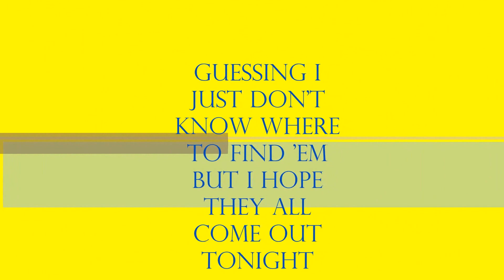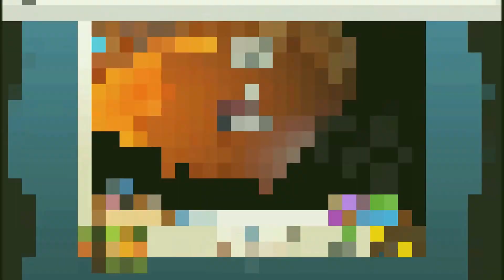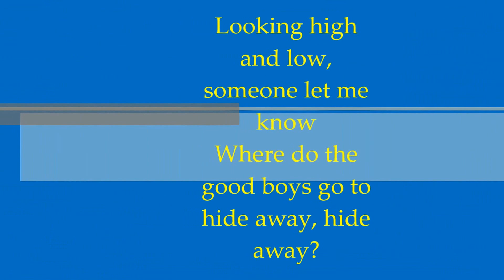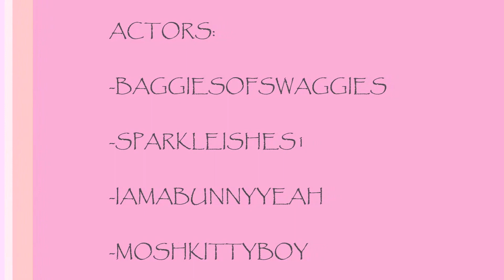Hideaway AJMV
lol i hope this time my vid works out XD.

X)

Song: Hideaway by Daya

btw last time my ajmv glitched sooo.. i re upload